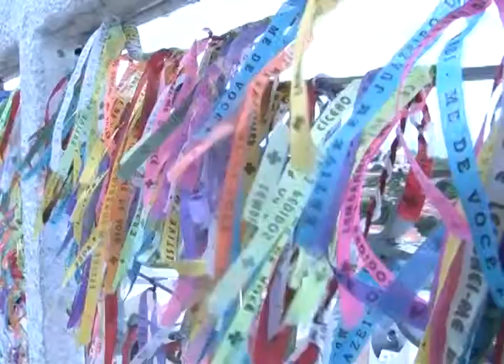Programa OAB Nacioal Nº 510 - Bloco 02